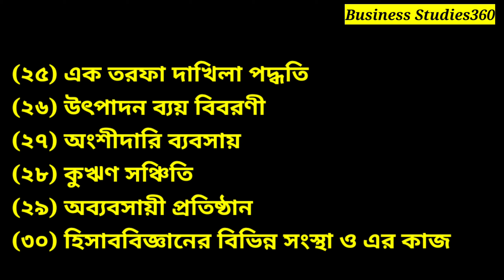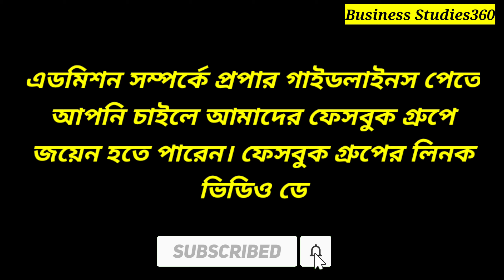Dhaka University C Unit Accounting Preparation | Dhaka University Admission Test C Unit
Business Studies360 চ্যানেলে আপনাকে স্বাগতম 🙂

আমি এখানে চেষ্টা করেছি ঢাকা বিশ্ববিদ্যালয় সি ইউনিট হিসাববিজ্ঞানের গুরুত্বপূর্ণ টপিক অথ্যাৎ যেই টপিকগুলো থেকে প্রশ্ন আসে সেই টপিকগুলো উপস্থাপন করতে। আশা করি ভিডিওটি আপনাদের জন্য হেল্পফুল হবে।

ভার্সিটি এডমিশন প্রস্তুতির জন্য পুরোপুরি গাইডলাইনস পেতে Business Studies360 এর ইউটিউব চ্যানেল ও ফেসবুক গ্রুপের সাথেই থাকুন। ধন্যবাদ!